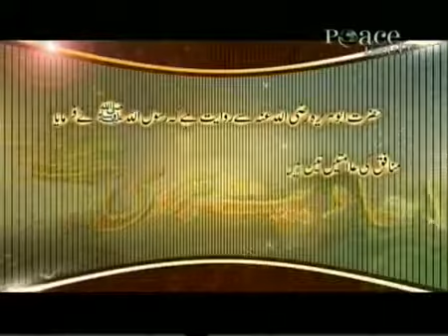Hadees 56 Urdu Hindi -- Munafiq Ki 3 Alamaat